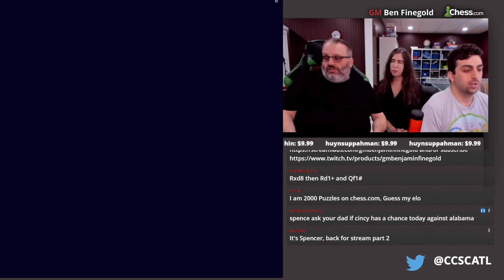PUZZLE TIME WITH BEN, KAREN, AND SPENCER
2nd Full Stream from December 31st, 2021! Puzzle Time!